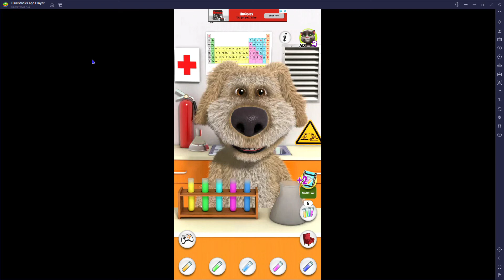OUUCH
Talking BEN